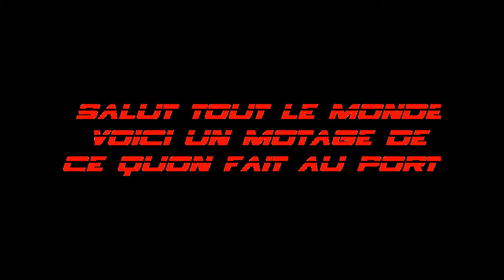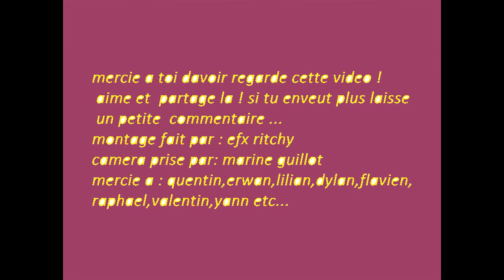montage du port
salut tout le monde je remercie spox ievl pour le montage ...
tout est dans la video bonne video.